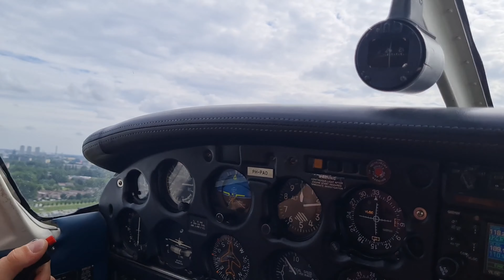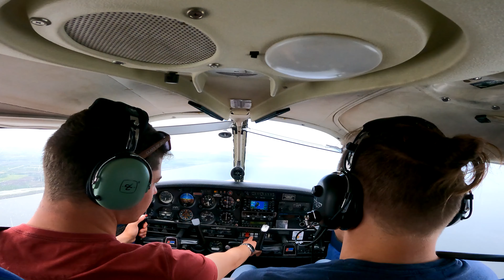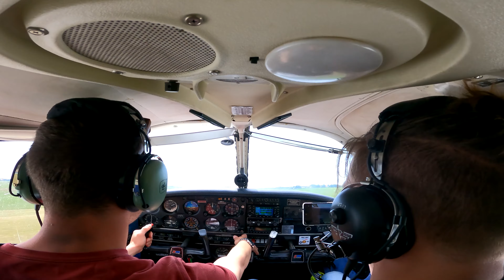The Texel Cinema Fly-In Experience (2022)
My first ever fly-in experience since I have obtained my PPL. Not being able to go to this event in for the past two years due to not having a license to fly there and Covid 2019 did not stop me this time. I was not going to miss this event for anything! We also got quite lucky (and unlucky) with the weather. It was perfect to see the movie, but it was very cold indeed.
It was also a lot of fun to be in the middle of the general aviation community in the Netherlands. It was also fun to meet pilot Bambi and have chat with her. We were camping neighbours at the fly-in.

Video contents:
00:00 - Intro (Music: Jay Robinson - One Year Off)
00:28 - Flying to Texel (Music: Jay Robinson - One Year Off)
01:47 - Taxi & parking (Music: Jay Robinson - One Year Off)
02:03 - Evening at the airfield & movie! (Music: Jay Robinson - One Year Off)
03:05 - Good morning (Music: John Summit & Guz - What a life)
03:34 - Taxi (Music: John Summit & Guz - What a life)
03:57 - Flight back to Rotterdam (Music John Summit & Guz - What a life)